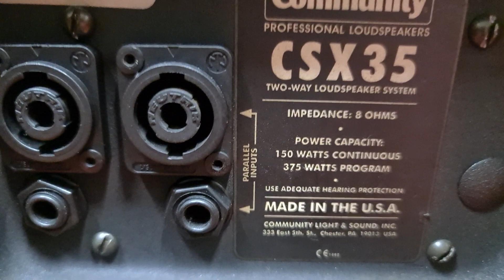Loa Mỹ Community CSX 35. Bass 40. Nghe và hát cực chất. Đt 0936.583.140